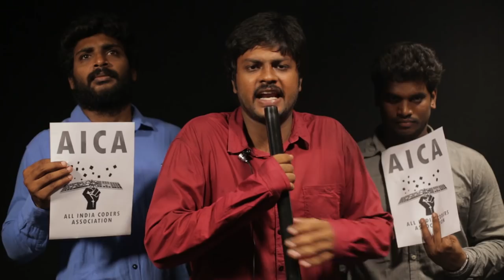Thozhar Java - AICA (All India Coders Association) | TempleMonkeysTV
தோழர் ஜாவா - All India Coders Association

Temple Monkeys - First Tamil Comedy Channel